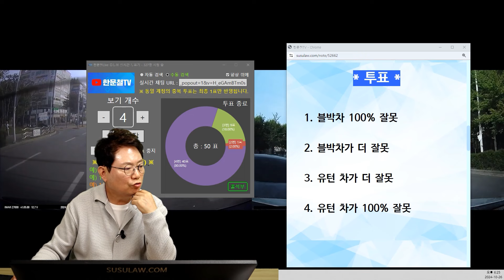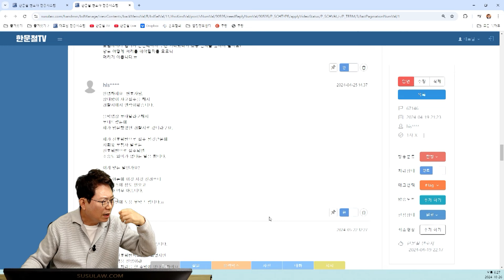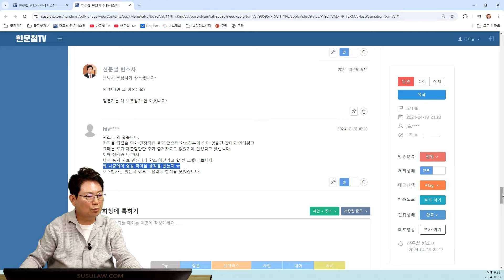23260회. 맞은편 유턴차가 신호보고 들어왔으니 딜레마존에 지나 온 블박차가 가해자라네요ㄷㄷ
67146
241026 토 2부 생방송
황색불에 교차로 다 통과후 빨간불되고 직진하는데 유턴차량이 차사이에서 갑툭튀하면서  사고

* 투표 *

블박차 100% 잘못
블박차가 더 잘못
유턴 차가 더 잘못   20%
유턴 차가 100% 잘못    80%

블박차운전자 입장에서는 정지선 지나갈 때 이미 정지선 넘었다고 생각하는것,
블박영상이 운전자보다 앞에 있기 때문에 운전자는 지나간걸로 보임,
상대가 신고접수함,
경찰에서는 신호위반 처리는 안되었지만 가해자로 처리할 수 밖에 없다고함,
분심위없이 소송갔다고함,
소송결과 황색신호에 급정거 안했기에 블박차 70% 상대차 30% 이라고 함,
서울중앙지방법원의 판결,
항소해서 더 싸워봤어야,
결과를 뒤집을만한 추가증거가없어서 항소안했다고함,